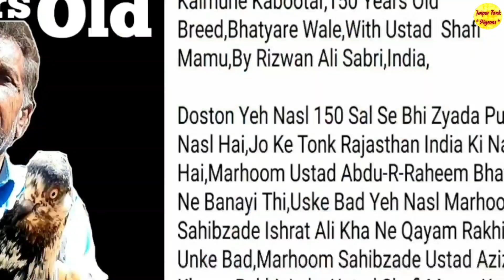Saharanpuri Cross Bajre Kabootar|Kalsare Kabootar|Ustad Shama Haj by Rizwan Ali Sabri